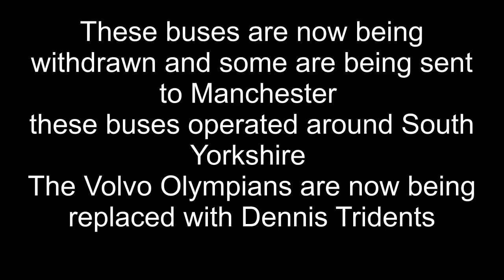First South Yorkshire Volvo Olympian Tribute Video